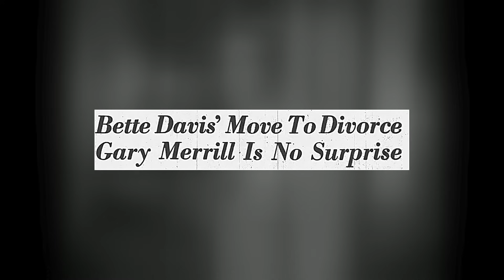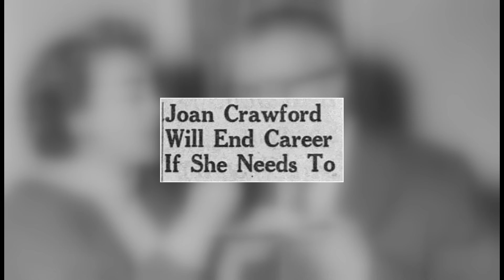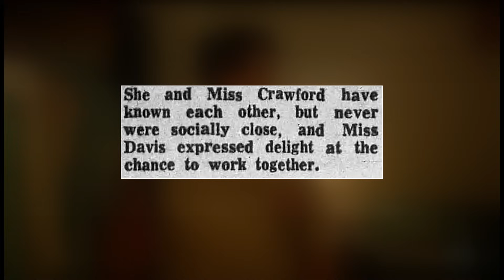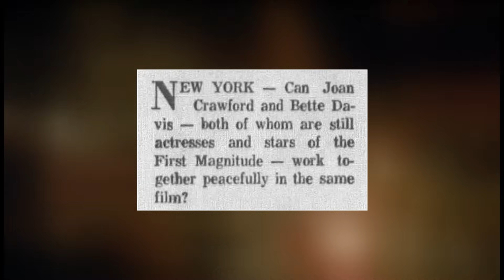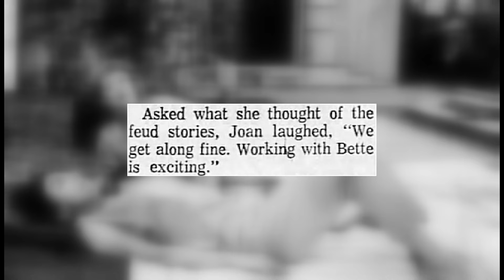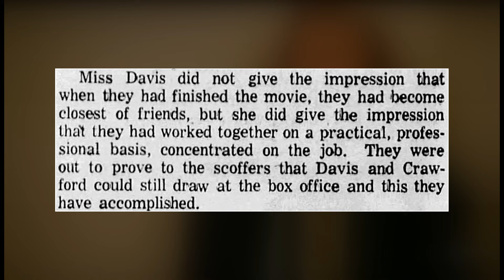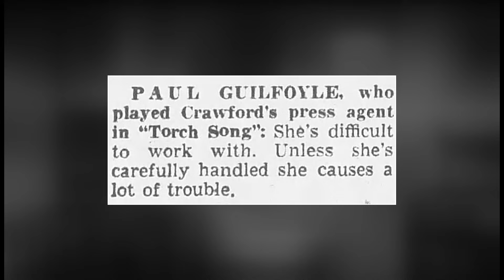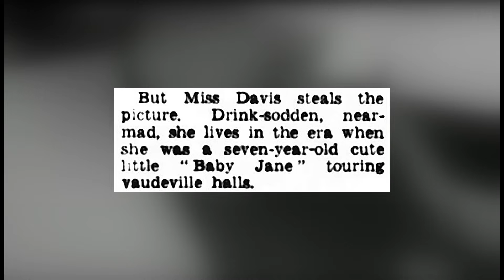Best Actress 1962, Part 5: Bette Davis and "What Ever happened to Baby Jane?"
This is a review of Bette Davis's Oscar-nominated performance in "What Ever happened to Baby Jane?".

Chapters
0:00 Introduction
02:53 The state of Bette Davis's career prior to "What Ever Happened to Baby Jane?"
13:20 The state of Joan Crawford's career prior to "What Ever Happened to Baby Jane?"
17:47 Bette Davis and Joan Crawford decide to work together
22:21 Why "What Ever Happened to Baby Jane?"?
27:46 The Making of "What Ever Happened to Baby Jane?"
48:27 Critical reactions to "What Ever Happened to Baby Jane?", Bette Davis and Joan Crawford
52:09 My Review
58:56 Final Thoughts

Ressources:
"Bette Davis" by Grace Carter
"Not the Girl Next Door. Joan Crawford: A Personal Biography" by Charlotte Chandler
"Bette & Joan. The Divine Feud" by Shaun Considine
"My Way of Life" by Joan Crawford
"The Lonely Life. An Autobiography" by Bette Davis
"Tennessee Williams and Company. His Essential Screen Actors" byJohn DiLeo
"Cinema '62. The Greatest Year at the Movies" by Stephen Farber, Michael McClellan
"This'n That. Bette Davis" by Michael Herskowitz
"Tennessee Williams. Mad Pilgrimage of the Flesh" by John Lahr
"Robert Aldrich Interviews" by Eugene L. Miller, Jr, Edwin T. Arnold
"Joan Crawford. The Essential Biography" by Lawrence J. Quirk, William Schoell
"Grande Dame Guignol Cinema. A History of Hag Horror from Baby Jane to Mother" by Peter Shelley
"Dark Victory. The Life of Bette Davis" by Ed Sikov
"Joan Crawford. A Biography" by Bob Thomas
"Bette Davis. Great Stars" by David Thomson
"Tennessee Williams. Memoirs" by Tennessee Williams
"Crazy Old Ladies. The Story of Hag Horror" by Carolyn Young